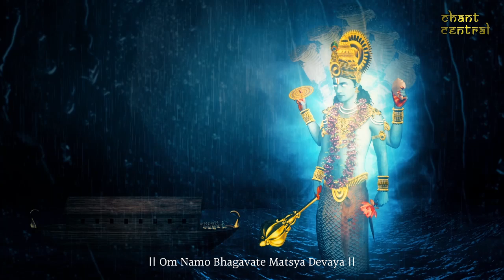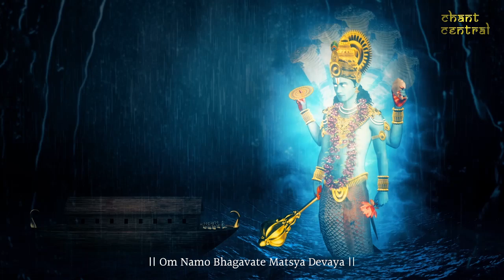Matsya Avatar Mantra Jaap | Dashavatara Series of Lord Vishnu | मत्स्य अवतार मंत्र | 108 Times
Matsya Avatar ( First Incarnation of Lord Vishnu )

The first avatar of Dashavatara is Matsya Avatar or Fish Incarnation which Lord Vishnu took during the Satya Yuga. When the world was at the brink of extinction Manu was instructed by Lord Vishnu to rescue the life form on earth, he chooses 1 male and 1 female from every species, also collects plants of different species and loads them all on the big ship he had already built along with sapta rishis. The whole world was washed up in rain and as a result there was no land to stay.

A fish (matsya) with horns comes to the rescue. The ship was tied to the horn of the fish, the fish pulls the ship with great speed towards the himalayas where there was a small island for all the life forms to gradually grow and increase in number, thus Lord Vishnu takes the form of a fish to save Manu from the flood.

It is also mentioned that Lord Vishnu saved the four Vedas during Matsya Avatara. According to Vishnu Puran Asura Hayagriva stole the vedas from Lord Brahma and Lord Vishnu took the form of Matsya and fought with Hayagriva and defeated and killed him and rescued the Vedas.

Benefits:
Matsya mantra clears Vaastu faults like a fish cleans a pond. Mantra is beneficial for bussiness and house to bring prosperity and wealth. And to attune to the energies of the Matsya Avatar of Lord Vishnu and get His blessings.

Note - Compositing Animation and Music Composition has all done by me. Copyright rules apply.